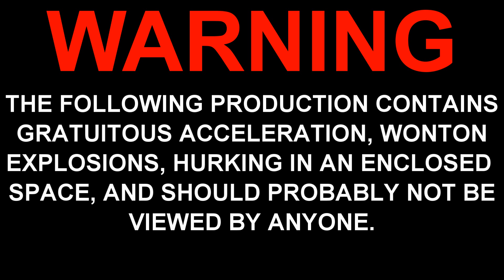KERBAL EJECTION SEATS!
(FEATURING OMICRON FLYING CAR PARTS)